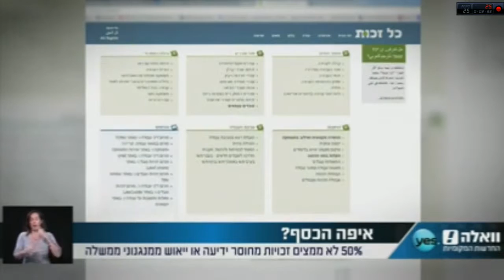ארז פרלמוטר בראיון לחדשות הדרום של וואלה! - 18.11.15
ארז פרלמוטר, יו"ר אתר "כל זכות", בראיון לחדשות הדרום של אתר "וואלה" על מיצוי זכויות ואתר כל זכות.